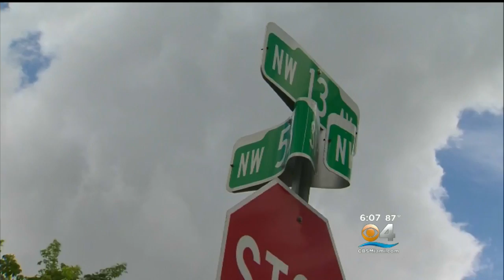Miami Northwestern High Student Shot & Killed